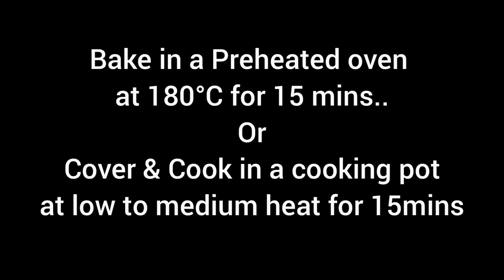CHICKEN FAJITA SLIDERS - Best Chicken Sliders Recipe - No Oven required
Chicken Fajita Sliders is a perfect one time bake for your entire family.
The crunchy vegetables with chicken and cheese gives the sliders ,the perfect taste.

Chicken Sliders
Chicken sliders recipe
Chicken Fajita sliders
Cheesy chicken sliders
No oven sliders
Sliders